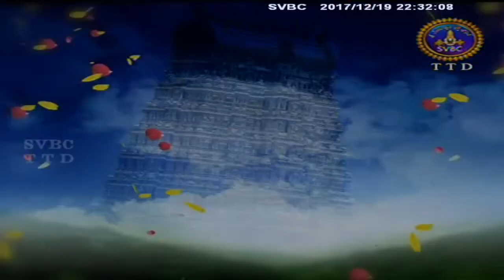Sri Rama Rasavahini | EP 04 | 19-12-17 | SVBC TTD